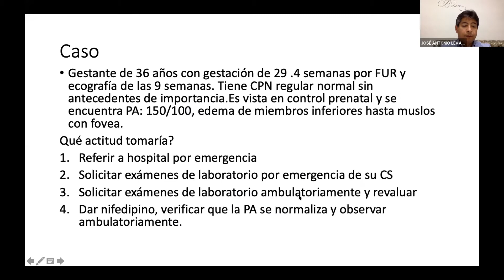M3 19 04 Caso clave azul manejo de Pre Eclampsia severa